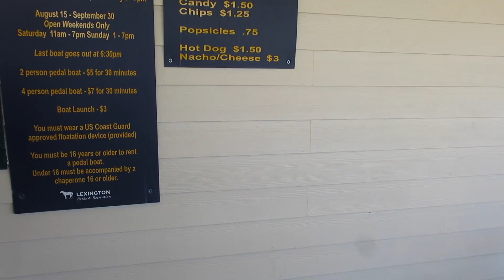春天来啦！我们去公园划小船！Boating on Jacobson Park Lake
This video is about 20180429-Boating on Jacobson Park Lake